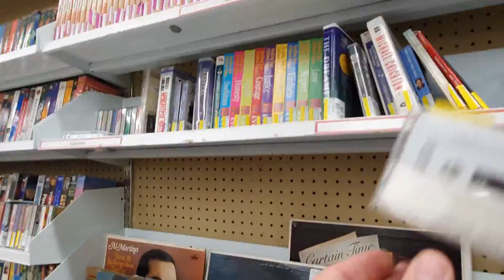A small but good haul at Savers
My thrift store run and haul at savers